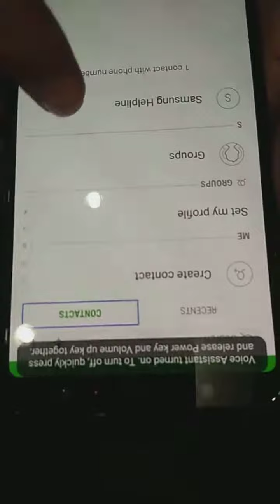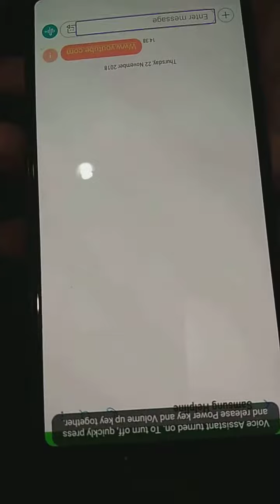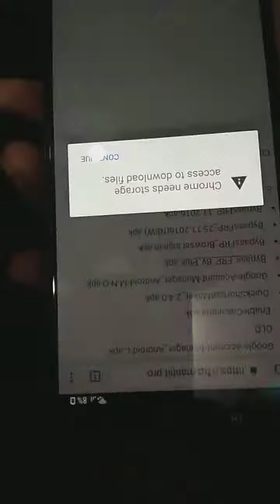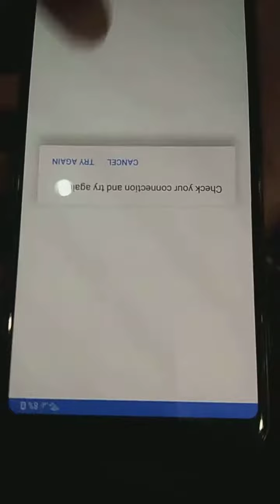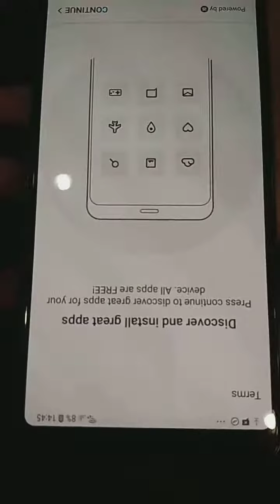Samsung Frp Bypass New Method Without SMS Android Version 8.0 / 8.1 BY Faruk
Samsung Frp Bypass New Method Without SMS Android Version 8.0 / 8.1
Facebook About